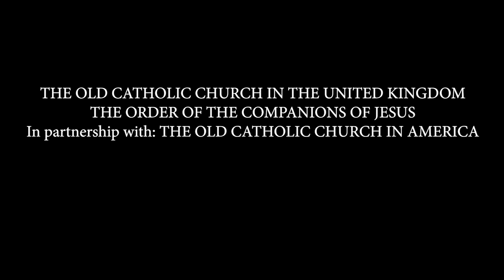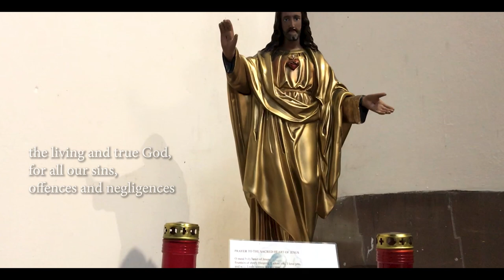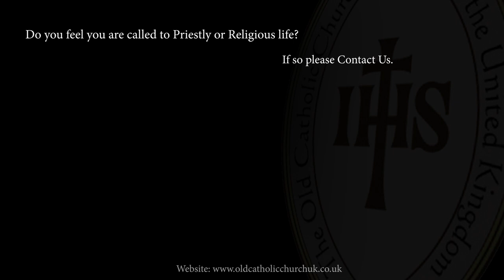Hawksyard Priory Church, Armitage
We always love working with business’s and all kinds of clients around the UK but this was something else. We had the absolute pleasure of working with Reverend John Lycett to create a video that shows off the beauty that is the Hawksyard Priory Church for its global followers.